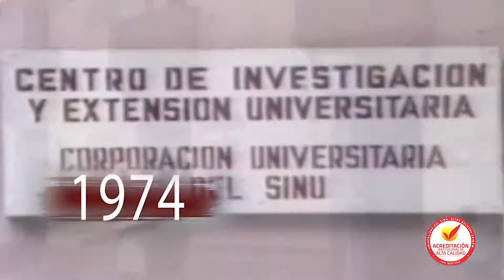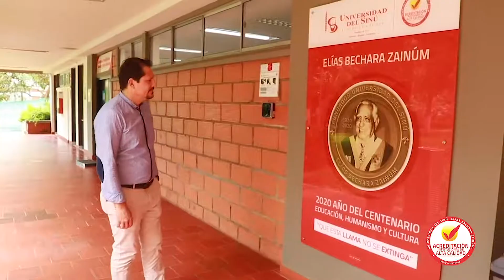Día del Trabajador Social